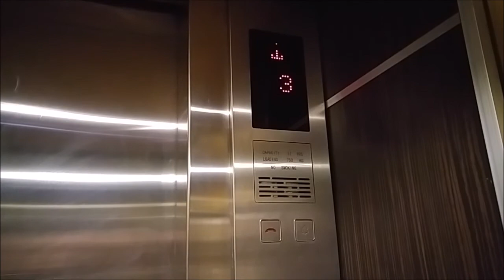Pillar Traction Elevators in Bandung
Older generation of Pillar elevators with flashing numbers.

Elevator brand: Pillar
Elevator group size: 2
Capacity: 750 kg / 11 Persons
Floors served: L, 2, 3, 5 - 7
History: Original